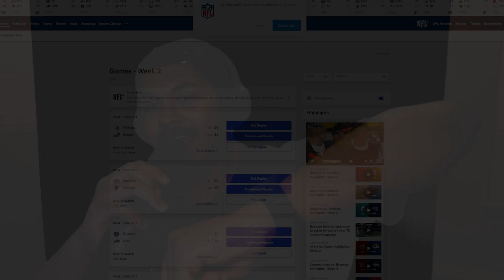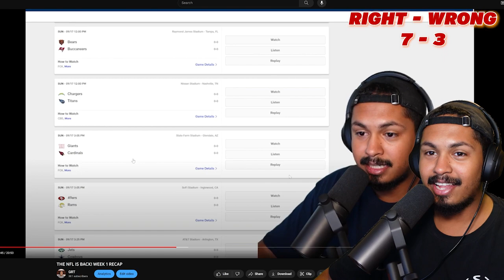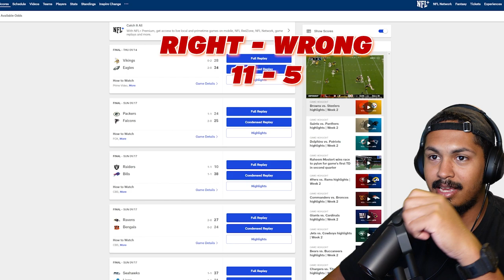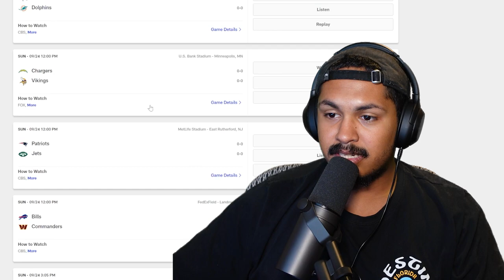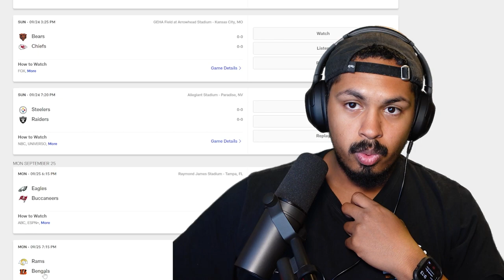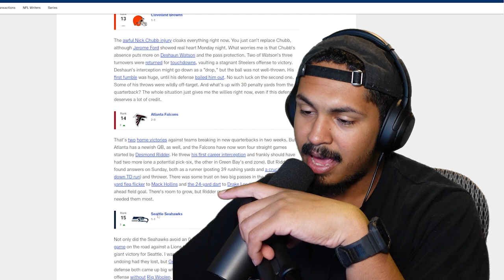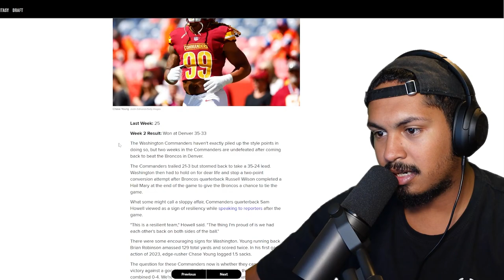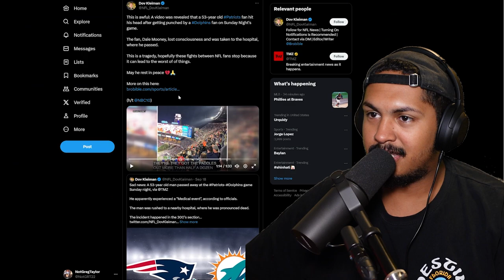The Best Team In The League!? || NFL Week 2 Recap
my second nfl wednesday video. I love these videos cause I love football!